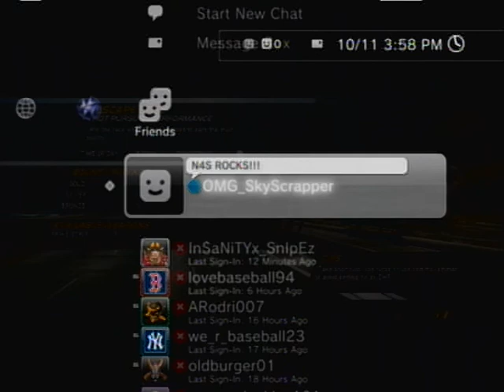Need For Speed Hot Pursuit GamePlay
How do you make commentaries with pinicle studios 14